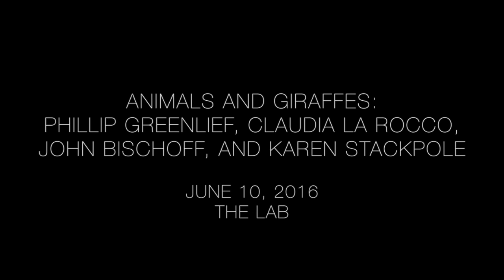Animals and Giraffes: Phillip Greenlief, Claudia La Rocco, John Bischoff, and Karen Stackpole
The Lab